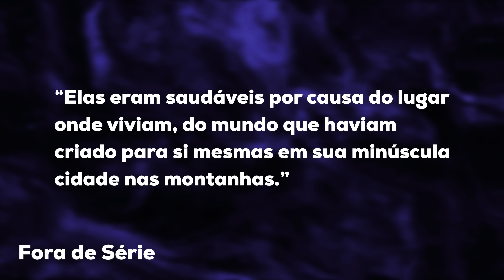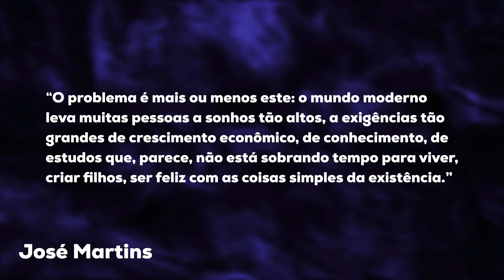Obesos, fumantes, mas felizes e prósperos. Por quê? | Pastor Rodrigo Mocellin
No livro Fora de Série, o escritor Malcolm Gladwell narra a impressionate historia de imigrantes italianos que morriam de velhice.

Adquira e mude a história de sua família!
- Curso Criação de Filhos
- Curso Homeschooling ao Alcance de todos
Contribua com a Igreja Resgatar:
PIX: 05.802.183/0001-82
Conta corrente:
BRADESCO Agência: 3876 C/c 78-7
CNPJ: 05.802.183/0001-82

- Cultos: Domingo 9:30h e 19:30h e Quinta às 19:30